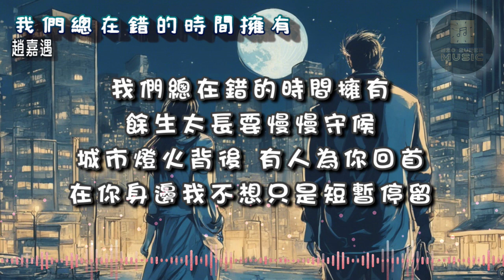〈我們總在錯的時間擁有〉趙嘉遇│2023年11月新歌 │求你抓緊我手 原諒我才明白你的溫柔│lyrics│附歌詞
我們總在錯的時間擁有 - 趙嘉遇
作詞：趙嘉遇
作曲：李想

我拉住叫你別走
眼淚匯聚成流
心痛讓我無所適從
我該怎麼怎麼奢求
求你抓緊我手
原諒我才明白你的溫柔
害怕一個人旅遊
想念喋喋不休
是我不懂感同身受
我有多麼多麼在意
在你離開之後
發現我愛的不是衝動
我們總在錯的時間擁有
焰火在等絢爛的時候
不能忍住回頭不能裝作不痛
怕自己就這樣一個人走
餘生太長要慢慢守候
城市燈火背後 有人為你回首
在你身邊我不想只是短暫停留
害怕一個人旅遊
想念喋喋不休